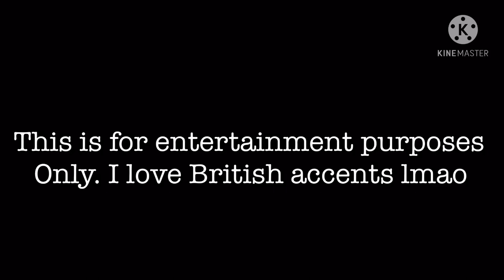Not me making fun of British people😂🌷